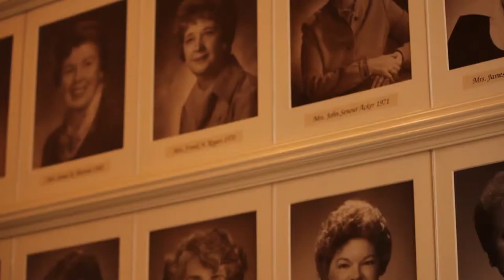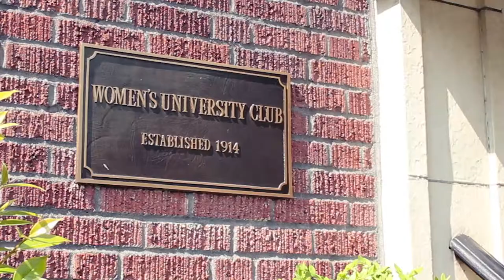Women's University Club